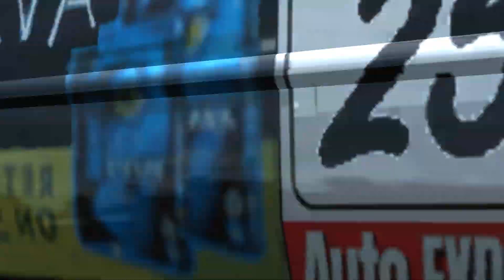rFactor - BTCC 2010 - Vauxhall Vectra - Thruxton (1:13.358)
Piloto: Nicolas Soto . Tiempo de Vuelta: 1:13.358 . Auto: Vauxhall Vectra - 2010 Uniq Racing - #25 Daniel Lloyd . Circuito: Thruxton . Serie de Carreras: BTCC 2010 . Controlador: Teclado HP 245 G5 . Ayudas de Conducción: Ninguna . Reglaje: Personalizado . Combustible Inicial: 1L . Consumo de Combustible: Desactivado . Desgaste del Neumático: X3 . Sesión: Día de Pruebas . Posición del Asiento: 75 / 19

Tasas:

Tasa de Giro Digital: 17%
Tasa de Aceleración Digital: 10%
Tasa de Freno Digital: 31%
Tasa de Embrague Digital: 25%
Sensibilidad a la Velocidad: 62%
Mirada al Frente: 0%
Movimiento de la Cabeza: 100%
Exagerar Ángulo de Visión: 25%